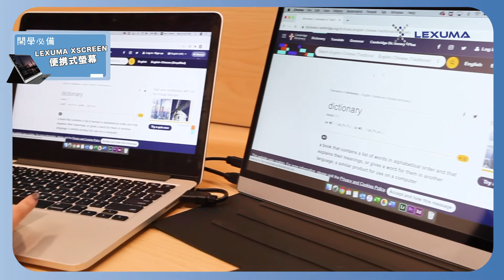Lexuma XScreen Plus 便攜觸控顯示器 | 讓你更有效進行網上學習 | 支援連接手機、電腦及平板電腦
👩‍🏫新學年已開始，各位學生又準備好開學未呢？

往年開學前唔少家長都會帶小朋友去買新文具✏️、新書包📚迎接新學年。而今年大家就需要為網上學習做好準備！💻

Lexuma XScreen 15.6寸超薄便攜高清觸屏顯示器可以令你更有效進行網上學習。支援連接不同裝置如電腦、智能手機、平板電腦等，在家亦可以使用雙屏幕及大屏幕學習。

📣網上學習必備
一邊觀看直播影像，一邊使用XScreen觸控式顯示屏記下重點📝 提升學習效率。雙熒幕可以擴展電腦桌面，甚至擴大手機畫面，讓有更多空間去閱讀學習材料📖

📣超輕薄設計
全新設計的XScreen便攜輕觸式顯示器備有4K 超高清及1080P 全高清兩個版本，15.6寸顯示器只有9mm厚！！十分慳位及方便攜帶👍

📣全金屬設計
機身採用科技感全金屬物料，輕觸式熒幕更為堅硬，適合任何人士使用👍 配備皮革保護套，隨時變身成為熒幕支架，任何地方都可以是課室！

👉金屬外殼設計備有兩個版本：
1) 4K超高清版本
2) 1080P全高清版本

2款同時配備 8000mAh 内置充電池可供流動使用高達4-5小時!